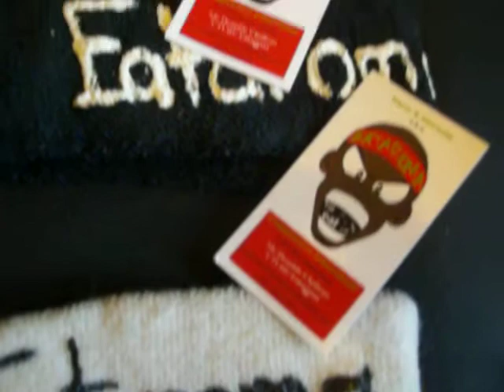Eataroma:The Come Up..The Boss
Yahhhhhh...Baby. The Air Up There.